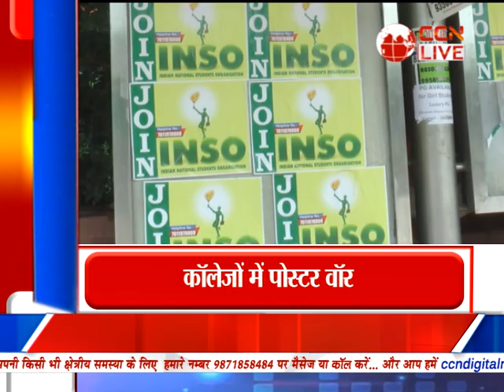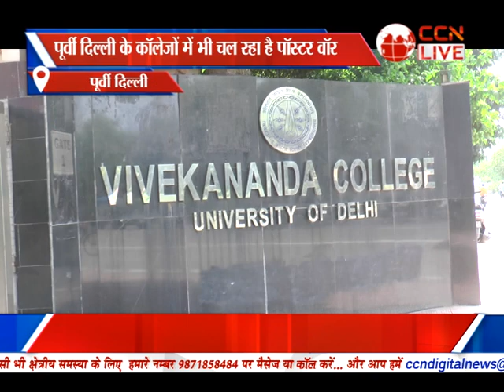Bulletin Poorvi Delhi (25-08-2023)